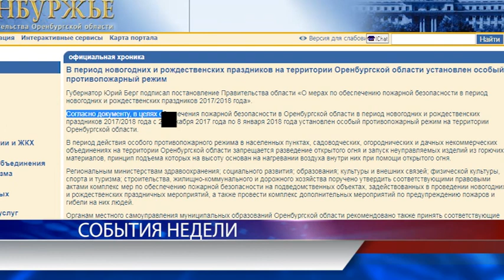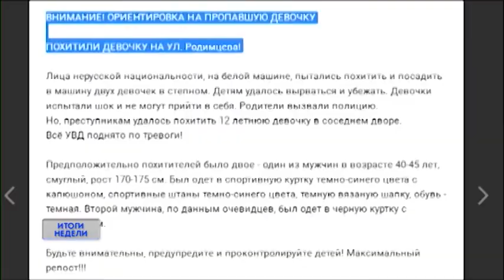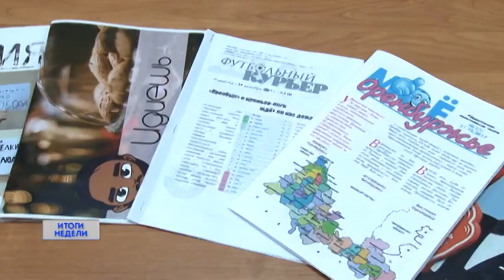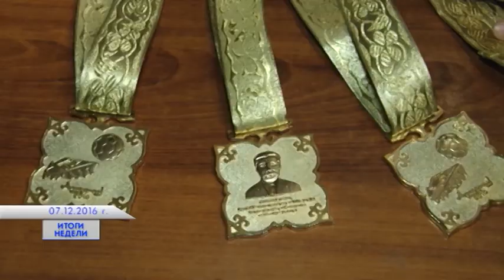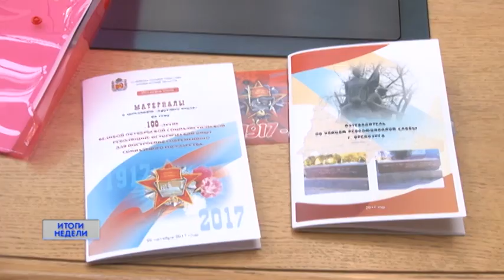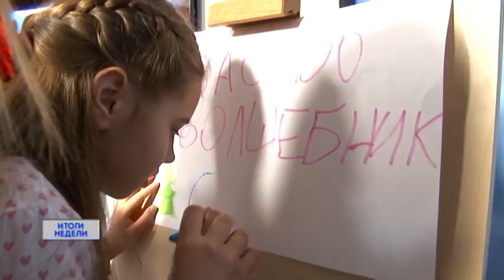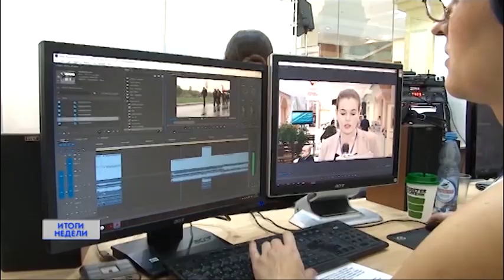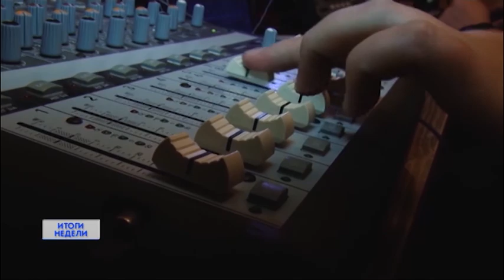24/12/2017 итоги недели